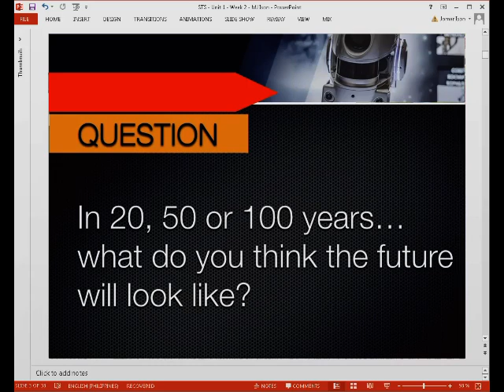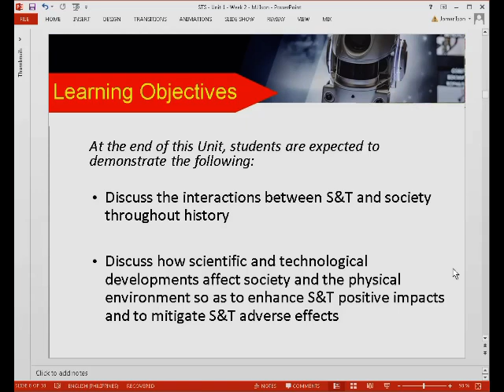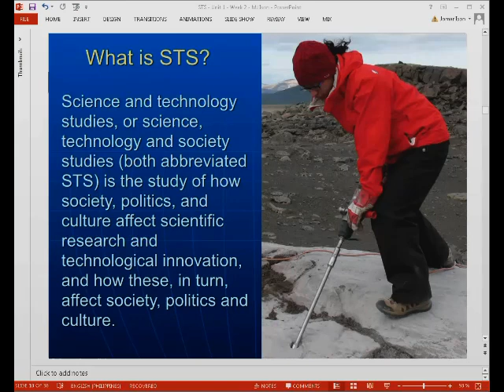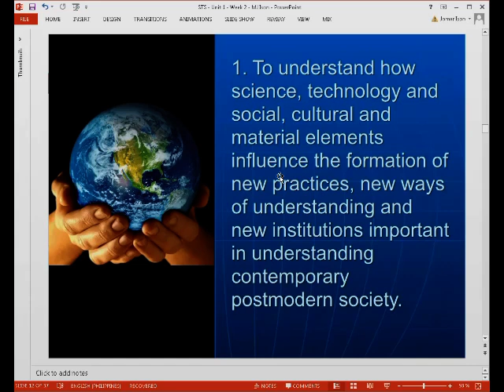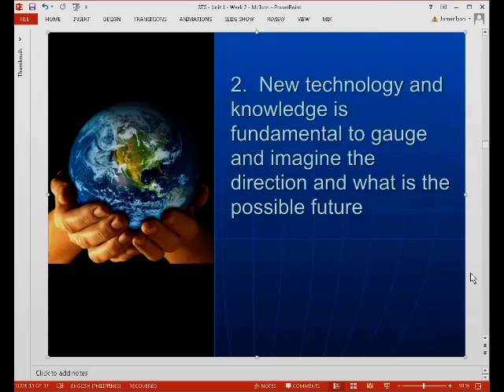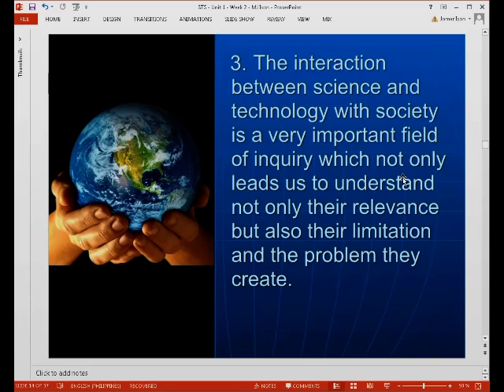Lecture 1 (Part 1). Introduction to Science, Technology and Society (STS)